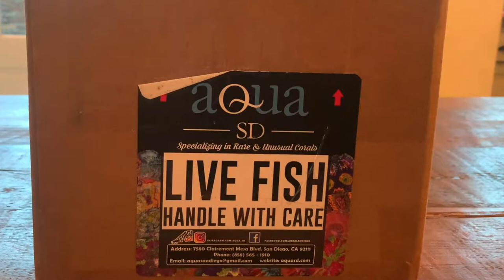Adding Corals to a Reef Tank | AquaSD Coral Unboxing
Next upload, there are going to be some major changes to the reef that you do not want to miss!

About this Channel:
🎥🎶 My videos involve cinematic shots of my reef tank with relaxing music, captions, and no talking. Through the captions, I'll give information about the things that are in my tank. I hope these videos can bring you "peace" through my "piece" of the ocean. ☮️🌊

What I Use:
Coralife Biocube 32 Gallon LED Aquarium
Coralife Digital Aquarium Thermometer
CaribSea Seafloor Special Grade Reef Sand, 12 pounds
~13 lbs of Live Rock and ~20 lbs of Dry Rock
Egg Crate, Black Styrene, 15." x 11.5" (under rocks and sand)
Instant Ocean Sea Salt (purple)
BioCube Algae Cleaning Magnet
Jebao OW-10 Wavemaker
Coralife Biocube Protein Skimmer v2
Eheim Jager Aquarium Heater 100W
Bulk Reef Supply Hydrometer
Brightwell Aquatics MicroBacter7
Poly-Fil Extra-Loft 100% Polyester Batting (cut up for mechanical filtration)
Chemi Pure Blue
Hanna Phosphate ULR Checker
Hanna Nitrate HR Checker
Red Sea Foundation Pro Test Kits (Calcium, Alkalinity, and Magnesium)
BRS Extra Thick Gel Super Glue 20g tube
Brightwell Aquatics Koral MD Standard Strength
Innovative Marine AccuDrip Drip Acclimation Kit
Aquaticlife RO Buddie 3-Stage RO/DI
iPhone XR Camera + Orphek Lens + Tripod

🧰 Maintenance Routine:
Daily/Several times a week: Feed the fish, clean the glass, stir the sand, dust and brush the rocks, and top off the water.
Weekly: Test my parameters, 15% water change (5 gallons), replace mechanical filtration, dump protein skimmer collection cup, and dose (if needed).
Monthly/Every few months: Deep clean and replace equipment

⏰ TIMESTAMPS:
0:00​​​​​​ - Intro
0:0​8 - Unboxing the Corals
0:24 - Temperature Acclimation
0:34 - What I got
0:59 - Dipping the Corals
1:49 - Adding the Corals to the Reef Tank
2:32 - A few hours later/Closer Look
3:23 - A BIG Mistake
3:51 - Things will change
4:24​​ - Outro - Thanks for Watching!

Thanks for giving me your time and letting me showcase the natural wonders of our oceans. I hope this video brought you "peace" through my "piece" of the ocean.

--Ocean's Piece